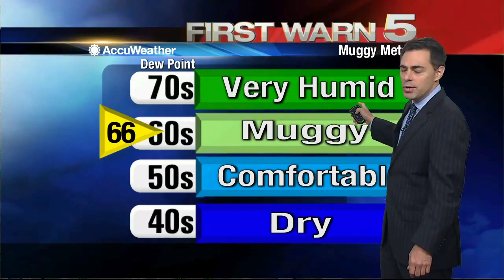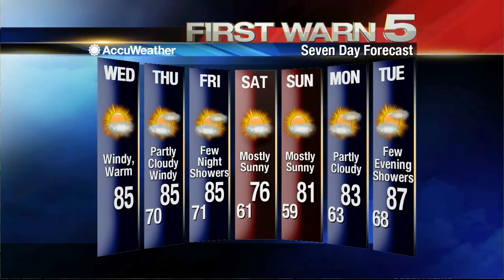Wednesday's Weather 12 p.m.